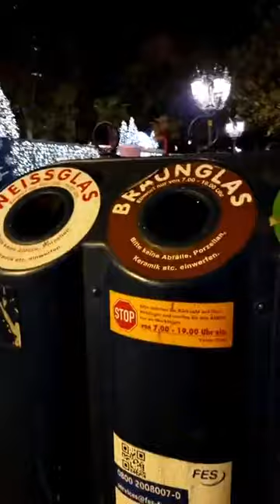CONGRATULATION APOSTLE ERIC NYAMEKYE AND THE CHURCH OF PENTECOST 🔥🔥🔥